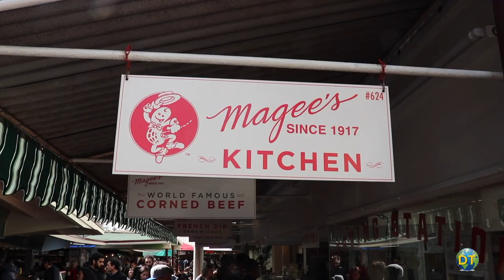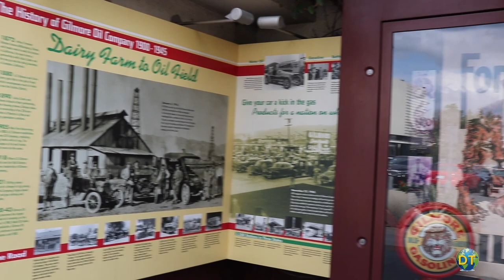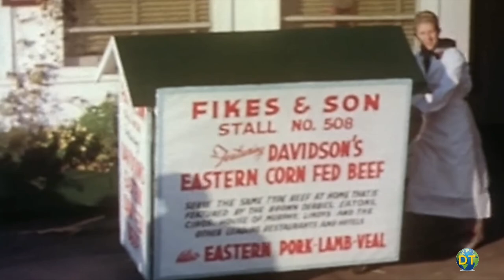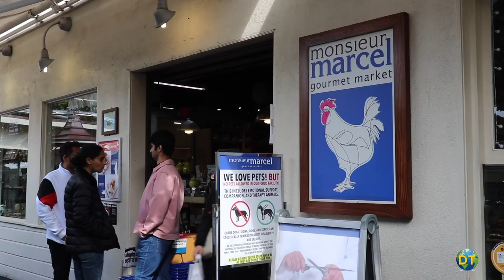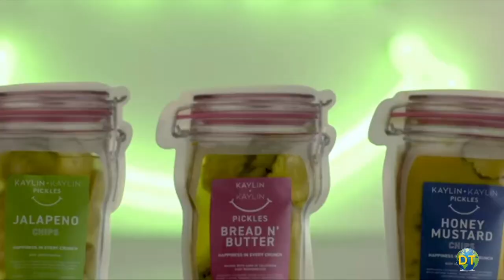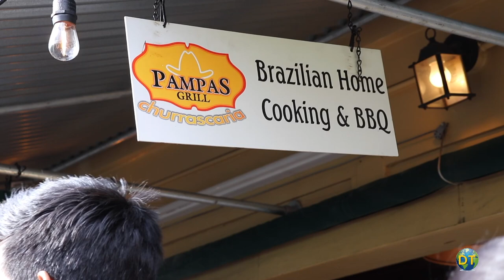Famous places to Eat in Los Angeles: Farmers Market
FARMERS MARKET

The Farmer’s Market at 3rd Street and Fairfax in Los Angeles has been a favorite destination since 1934.  Featuring dozens of restaurants, produce stalls, souvenir shops and an array of cuisines in an open air market setting.

Farmers Market has kept its town square appeal offering a variety of artisan foods, seasonal produce and is one of the cities top attractions.  The Market is part of local history and culture in the heart of Los Angeles. With many family owned businesses operated over generations.

The market has American, Brazilian, French, Italian, Japanese, Middle Eastern, Mexican and many other kinds of cuisine to offer visitors.  Visitors can sample gourmet cheese, handmade ice cream, exotic spices or imported teas, and a dazzling array of food options seven days a week.  It is a great way to spend a day with a lot of excellent food.

Owned by the Gilmore family for more than six generations, the area began as a dairy farm in 1880. Two entrepreneurs Roger Dahlhjeim and Fred Beck asked the owner of the dairy farm Arthur Gilmore if they could have local farmers park their trucks on a vacant lot to sell their produce to local residents.

In 1934, The Los Angeles Farmers Market started when local farmers gathered their trucks on Gilmore’s dairy farm to sell their goods to the local community.  Only farmers who grew their own crops were permitted at the market, selling only fresh picked produce, including eggs, poultry, flowers, vegetables, fruit, nuts and other products.

Originally called the Farmers Public Market, the idea was successful from the start. Within months after it opened, farmers and merchants began building permanent stalls as a more convenient way to sell their produce.   With the popularity of the market came new restaurants that soon started to spring up.

A Hollywood favorite, movie stars and other luminaries have shared their affection for Farmers Market.President Dwight Eisenhower visited Magee’s Nuts shop and enjoyed the peanut butter machine.

Popular with customers and stars alike, many other Hollywood notables were fans of the Market. Ava Gardener shopped for hats at the Market, Shirley Temple drew a large crowd at Brock’s Candies in 1936.

The Clock Tower which over looks the main entrance to the Market has been welcoming visitors since it was first built more than 70 years ago.

When The Grove, a popular outdoor shopping mall was built next to the Farmer’s Market in 2002, the Plaza and North Market was added to its layout.

While the Market has continued to grow it has retained its own quaint style. A must-see destination for locals and visitors from around the world, and a favorite place for families to shop and eat.

Monsieur Marcel Bistro is a French Restaurant, a place to get fancy.   The bistro serves oysters, caviar, sea urchin, king crab legs and other luxurious items.

Monsieur Marcel also has a gourmet Market considered a top LA gourmet food destination.  Its cheese and wine selections provides Foodies with specialties you can’t find anywhere else in Los Angeles.

Du-Pars Restaurant has been around almost as long as the Market itself.   A Southern California classic, the firstDu-Par’s restaurant was established at Farmer’s Market  in 1938.  Famous for its pancakes, generations have enjoyed breakfast here and pancakes are still a best seller.

Farm Boy Produce you’ll find fabouse fruit, apples, melons and seasonal fruits are all fresh and just beautiful.  You will also find great vegetables - potatoes, onions, and lettuce, every thing that a vegetarian and anyone else could hope to find in a produce market.

Kaylin & Kaylin Pickles takes pickets to a whole other level.  Offering over 13 different varieties with different sizes to meet your needs.  Providing very crunchy pickles with happiness with every crunch.

Nonna’s Empanadas is one of the most popular stops at the Market. Offering the largest selections of baked empanadas in town from traditional Argentine empanadas to unique filling like macaroni & cheese and Philly cheese steak.

Another popular eatery at the Farmer’s Market is Pampas Grill.  The menu is Brazilian bbq specialties mostly carne, sausages, bacon-wrapped chicken and steaks.  Pampas Grill brings the traditional flavors of Brazil to LA, with Pitmasters roast a variety of carne with everything cooked to perfection.

The Farmers Market is a historic landmark and a popular attraction for visitors and locals alike.

The LA Farmers Market has venders selling fruits, vegetables, meats and flowers, its the open air food court with restaurants, bakeries, ice cream parlors and business that sell candies, nuts and treats that draws everyone else.

Whether you re in the mood for casual dining on the Market’s charming patios or ready to enjoy an exquisite sit down meal, LA’s Farmer’s Market is a great place to get together with family and friends and just enjoy life.